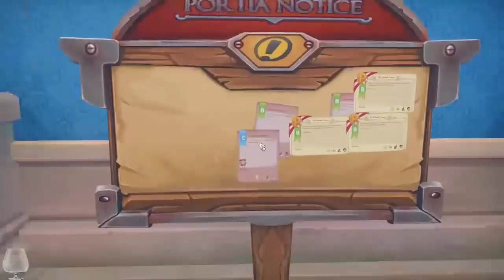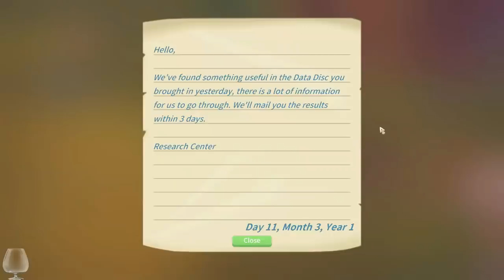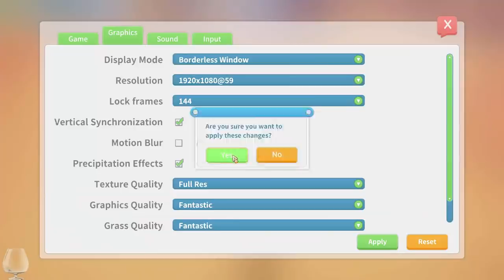Review thú Cưỡi Game My Time at Portia